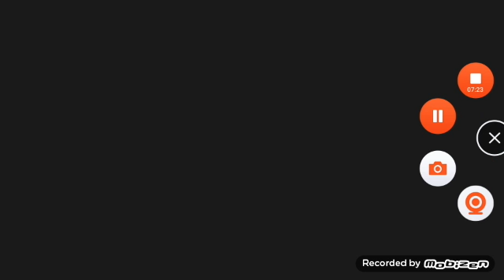me llamqn el mentiroso xD